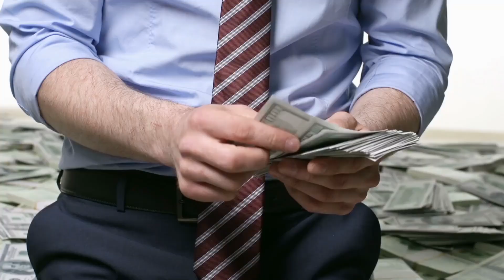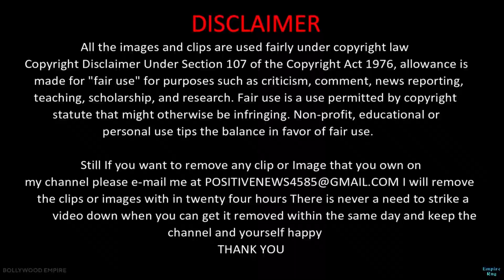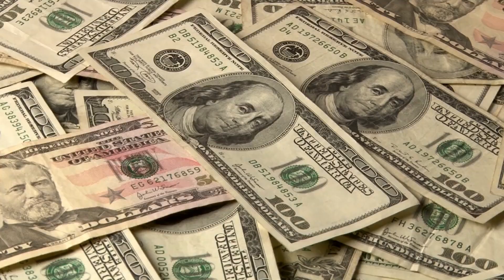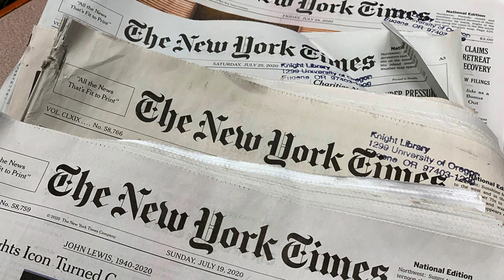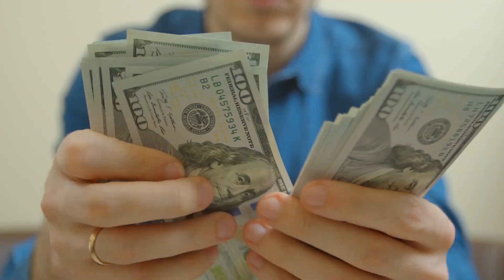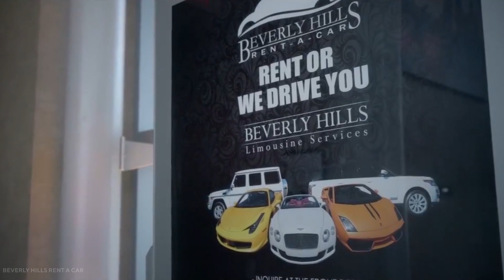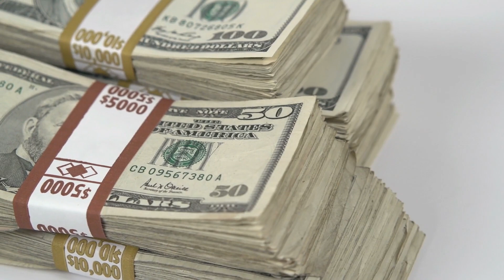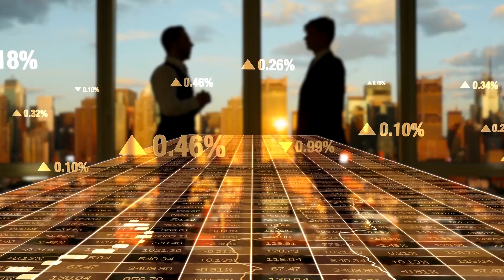What It's Like To Be A Qatari Billionaire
In this video we will see how life is when you are a billionaire especially in a country where there are many resources?

A country where being rich is normal. If you ever have, then you are at the right place because in this video we are going to see how life is if you are a Qatari billionaire.

So enjoy watching this video till the END